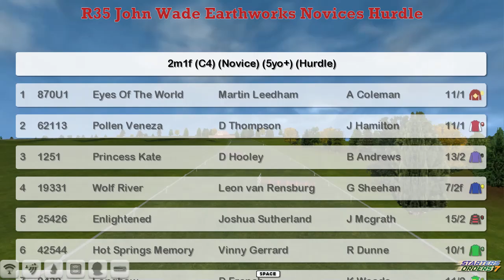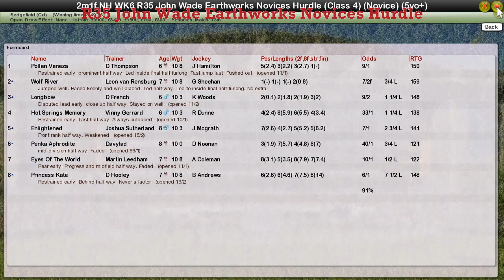NH WK6 R35 John Wade Earthworks Novices Hurdle